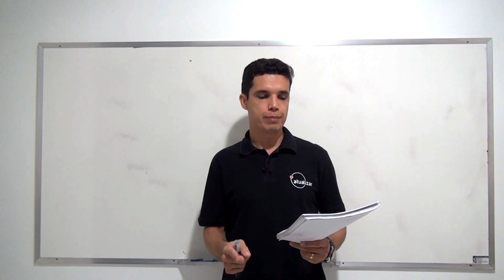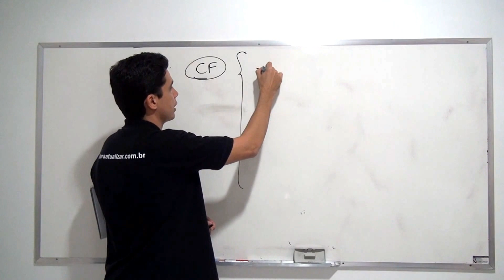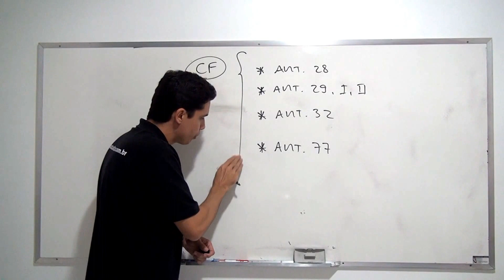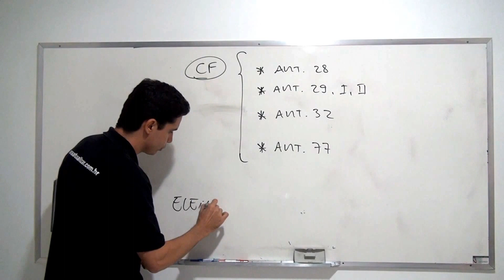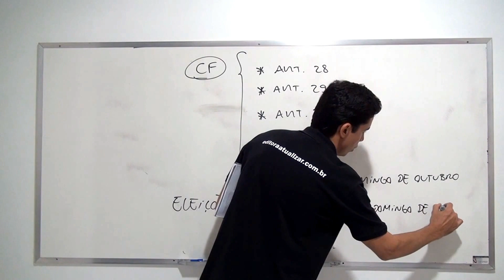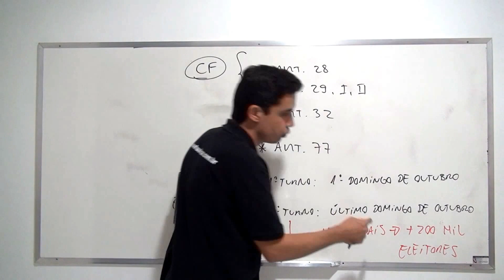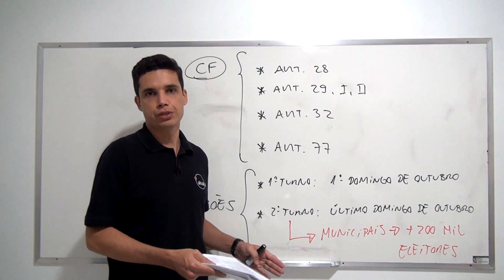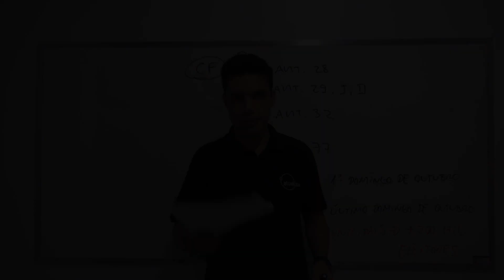Código Eleitoral - Arts. 23, VII (Lei 4.737/65)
Aulas ministradas pelo Prof. Emerson Bruno disponibilizadas gratuitamente pela Editora Atualizar. O objetivo é distribuir conhecimento de forma sustentável para toda a sociedade, gerar renda de patrocínio para a Editora e seus parceiros, bem como auxiliar os consumidores que possuem produtos comercializados pela Editora Atualizar.